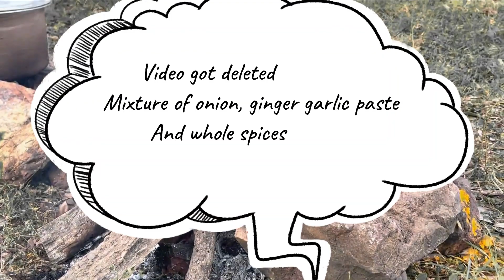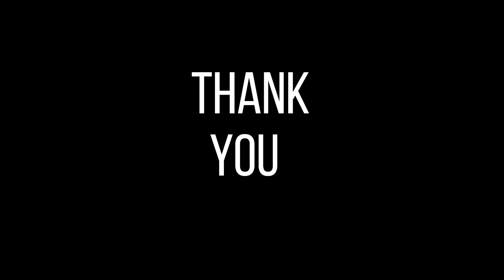DESI CHICKEN PARTY / CHICKEN CURRY IN VILLAGE STYLE / CHICKEN RECIPE / SUNDAY COOKING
Hello Friends..!!!
Enjoy watching this amazing recipe for chicken curry made with friends.
Share your experiences in the comment box given below.